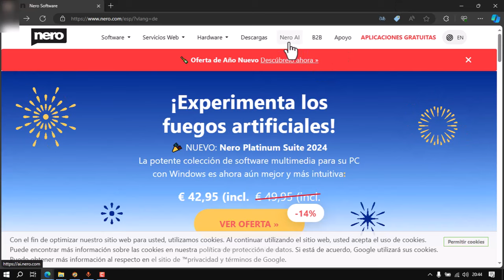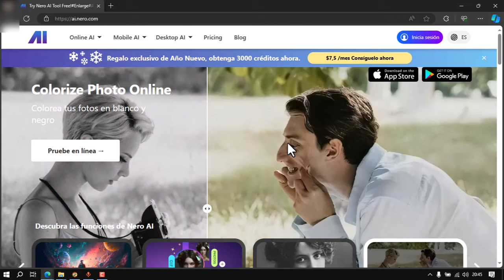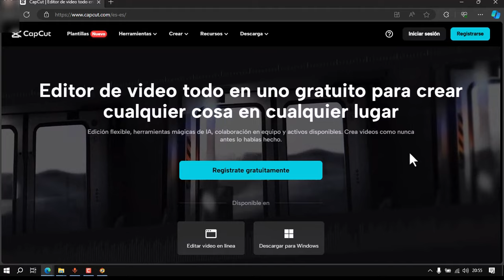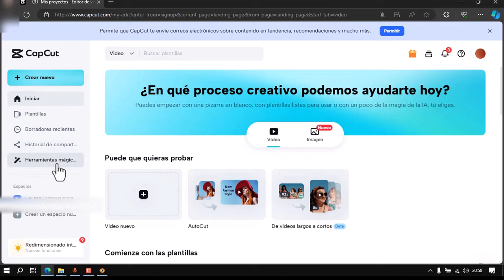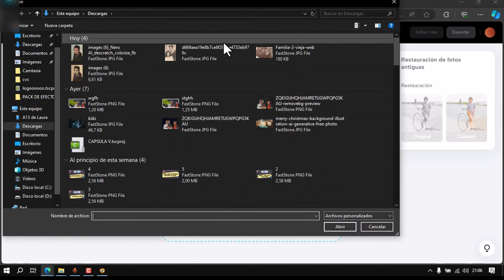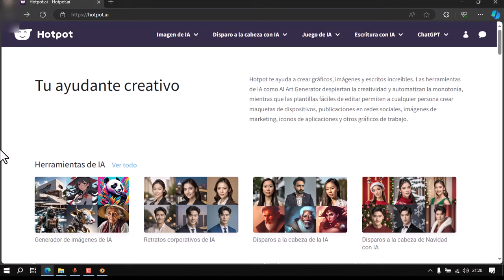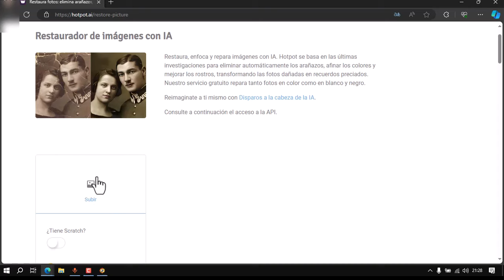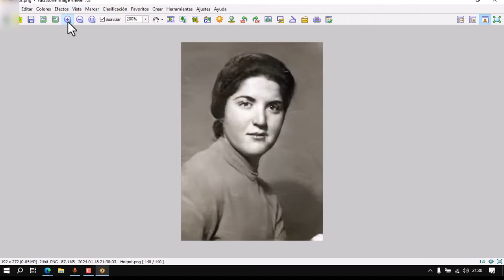TOP 3 de páginas de Inteligencia Artificial que Reparan Fotos Dañadas - 100% GRATIS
Explora el poder de la Inteligencia Artificial con nuestro Top 3 de herramientas online gratuitas que transforman tus fotos dañadas en recuerdos vívidos. ¡No te pierdas esta guía para restaurar tus imágenes favoritas!